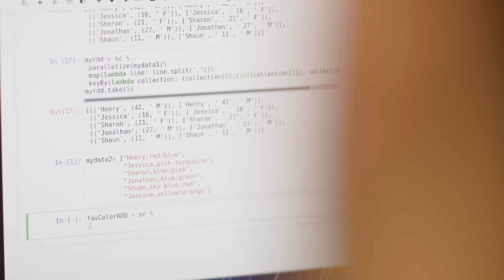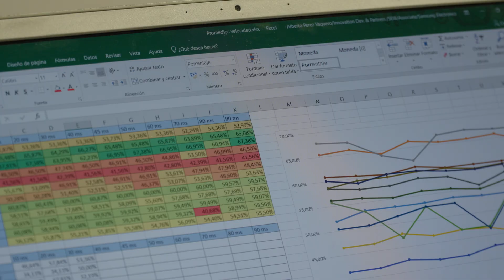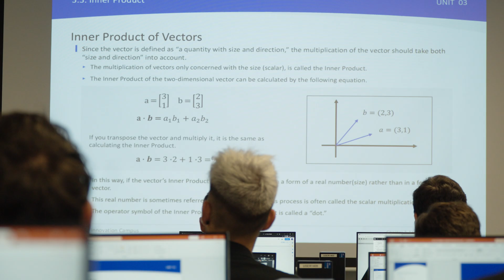Samsung Innovation Campus: Inspiring the Youth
"I think that SamsungInnovationCampus is a perfect kickoff to learn about the world of IT. This program has improved my employability!"
Find out how we are inspiring the youth to unlock infinite potential.

At Samsung, under the CSR vision "Together for Tomorrow! Enabling People" we empower future generations to achieve their full potential, enabling them to pioneer positive social change and build a better world for all.